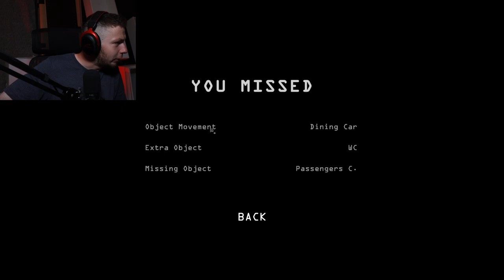I tried I'm on Observation Duty 6... This game is scarier than you'd think...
I decided to try and play Observation Duty 6, because "it can't be that bad". Turns out, it CAN be that bad, and it was... Enjoy watching me get scared.

🔷 Become a Channel Member and get exclusive Emojis and Badges!